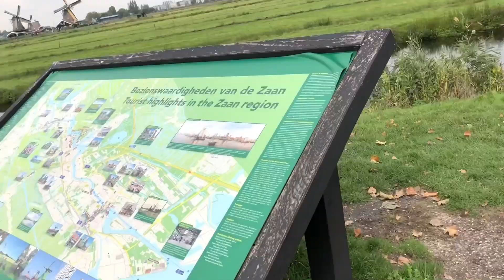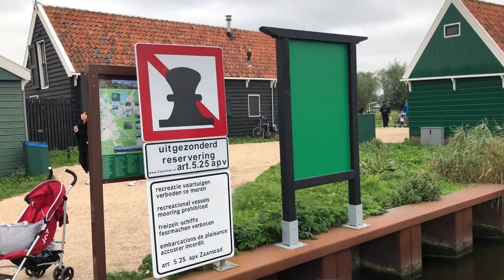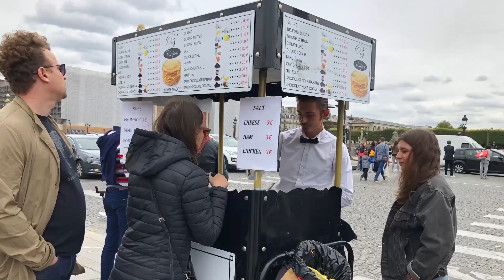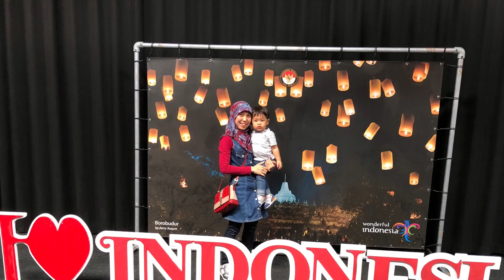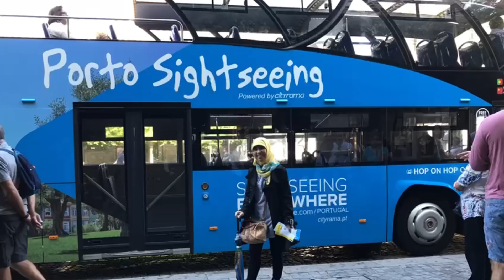Jika kau tak mau merasakan beratnya perjuangan,jangan pernah memimpikan indahnya kesuksesan!